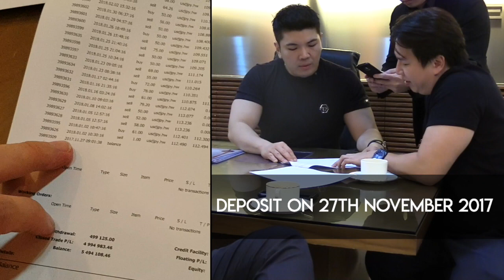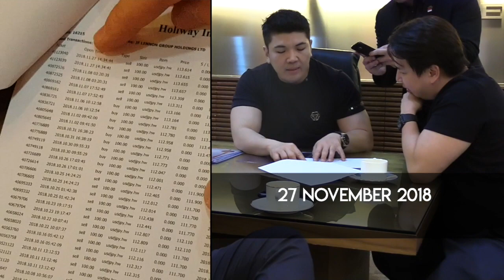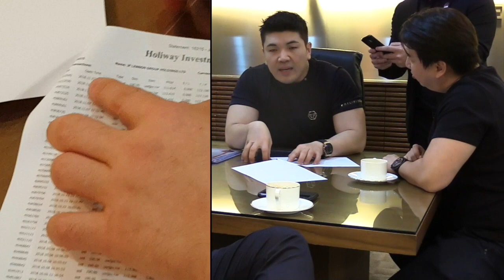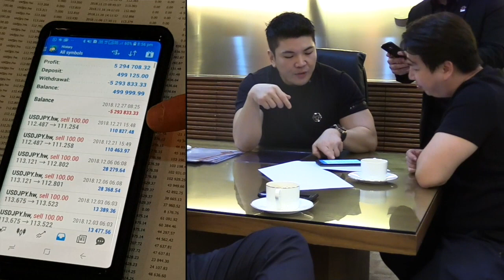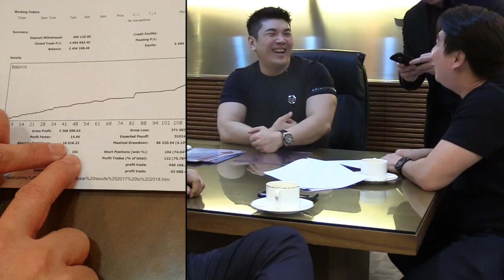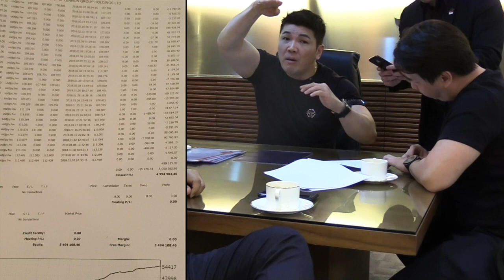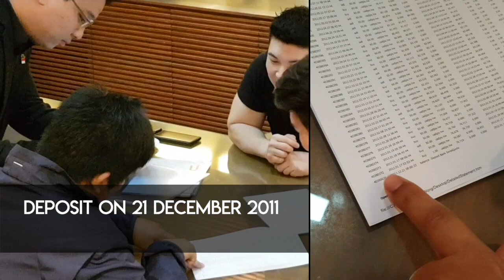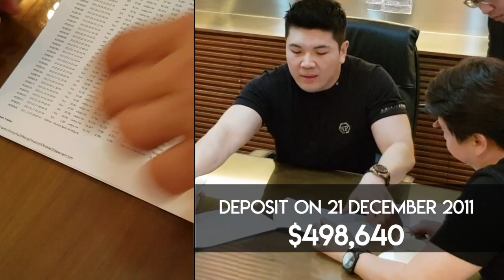Dato Jimmy Wong - REAL NOTARIZED FOREX TRADING RESULTS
A real forex trader with real notarized forex trading results - Dato Jimmy Wong along with 2 other financial experts showing you the real notarized results.

Dato Jimmy Wong FOREX - The game changer in Forex. The one change that Forex education industry needs to be made is the need for Forex experts, traders, coaches, educators, providers to provide real, notarised, consistent, transparent live trading results